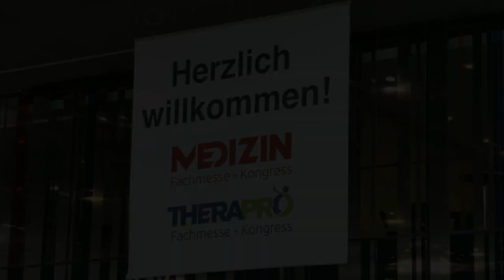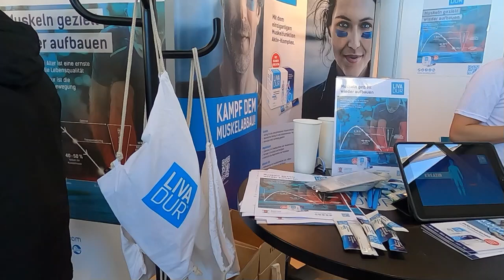Fachmessen Therapro und Medizin - LIVADUR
Kampf dem Muskelabbau mit LIVADUR. Ab einem Alter von 30 Jahren verliert der Mensch bis zu 1% seiner Muskelmasse pro Jahr. LIVADUR Nahrungsergänzung könnte eine Lösung sein. Hergestellt nach strengsten Richtlinien der Pharma- und Lebensmittelindustrie